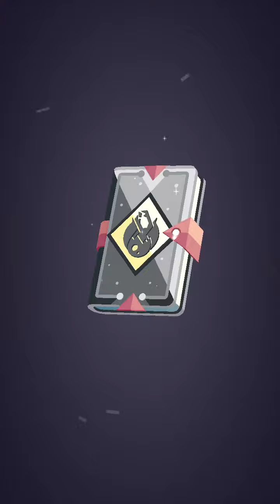Stormbound: Opening Dragon Packs!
Yeah, only the first card I got was worth it.